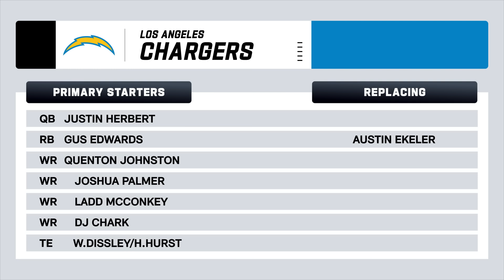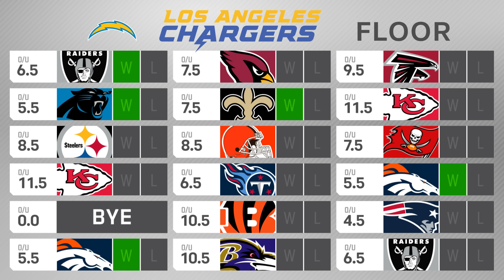FULL Los Angeles Chargers 2024 Preview: Win Total Floor & Ceiling